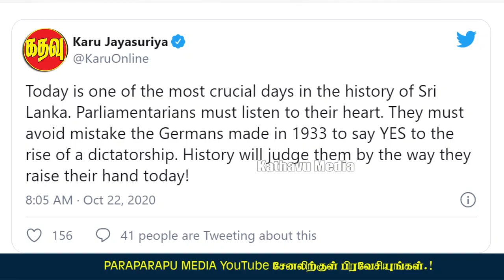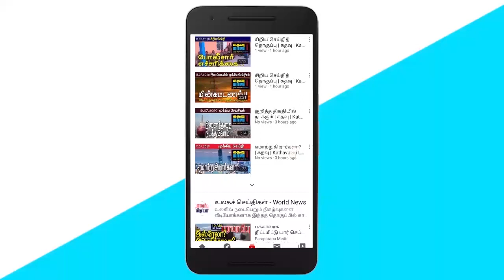எதிர் தரப்பு என்ன சொன்னாலும்இருபதாவது கொண்டுவரப்படும்! | கதவு | Kathavu Media